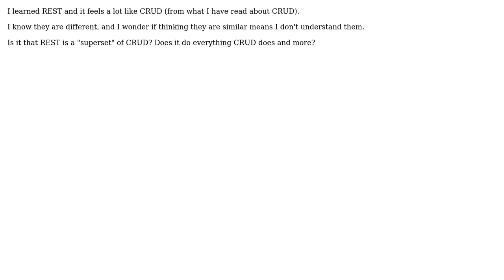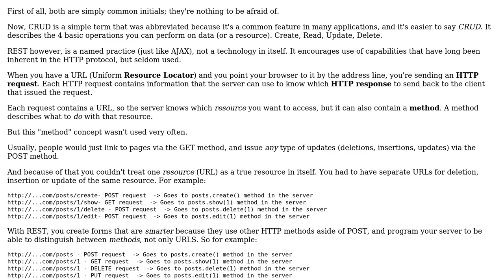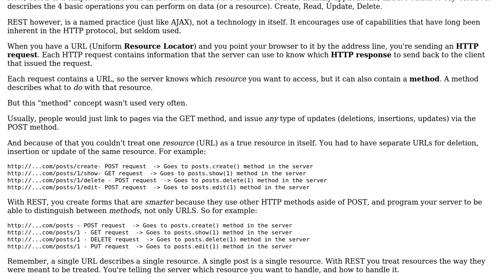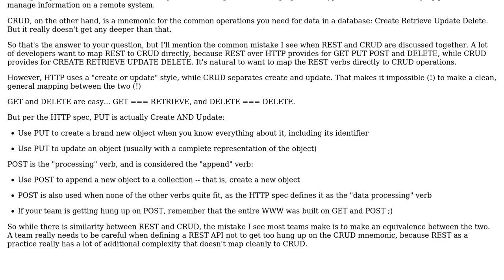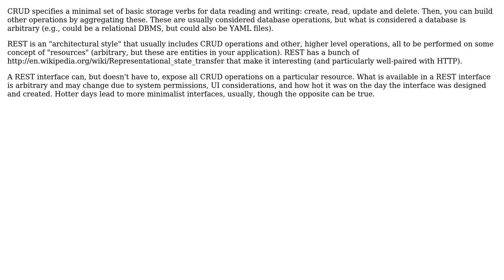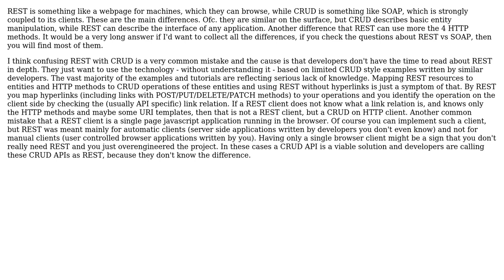Software Engineering: Difference between REST and CRUD (6 Solutions!!)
Software Engineering: Difference between REST and CRUD

With thanks & praise to God, and with thanks to the many people who have made this project possible! | Content (except music & images) licensed under CC BY-SA | Music | Images & others | With thanks to user Yam Marcovic user Vayodya Tamari user sea-rob user Nicholas Shanks user Jesse Black user Javier user inf3rno user Dan Rosenstark user Casey Jones and the Stack Exchange Network Trademarks are property of their respective owners. You are responsible for your own actions.